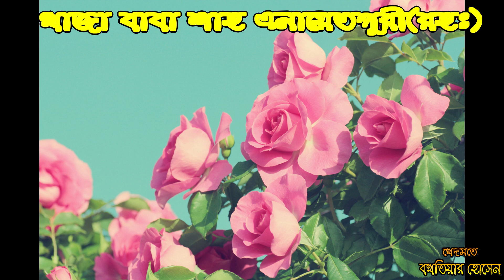এনায়েতপুর পাক দরবার শরীফ,সিরাজগঞ্জ,গজল শানে খাজা এনায়েতপরী(রহঃ)